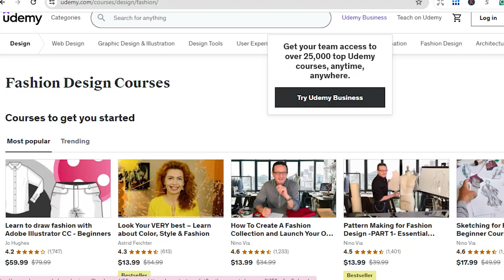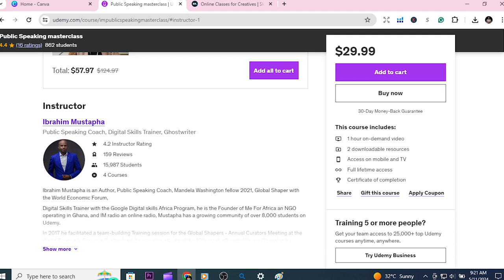Monetize your skills by creating online courses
BybitTutorial, HowToUseBybit, BybitForBeginners, BybitSpotTrading, and CryptoMadeEasy.